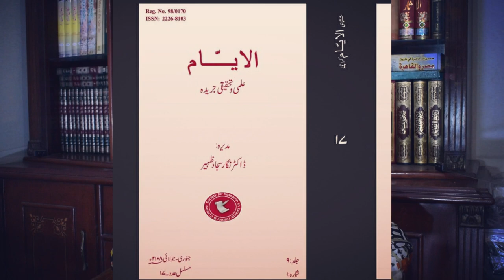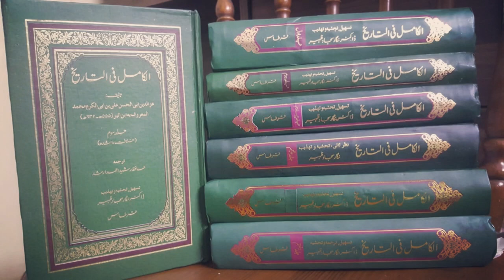Islamic History Expert | Dr Nigar Sajjad Zaheer | Book Author | Review | Summary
ایک دن ڈاکٹر نگار سجاد ظہیر کے ساتھ ان کی شائع کردہ تمام 17 کتابوں پر گفتگو۔

Interview of Prof. Dr Nigar Sajjad Zaheer of his contribution of 17 research-based published books.

Contact Saud Zaheer for purchasing her books: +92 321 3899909.

About the Author:
Professor Dr Nigar Sajjad Zaheer retired Chairperson Department of Islamic History Karachi University. Professor Nigar has already received the President Award on "The concept of slavery in Islam". Dr Nigar, is a poet, trade writer and above all a scholar of Islamic History. Out of 8 books on Islamic History authorised by Dr Nigar she has won awards of 4 books. She entered into the domain of publishing books 12 years ago and has chosen Islamic History to focus upon the production instead of going for books en vogue and fiction. Now she is running her Publishing House named Qirtas, which is also, bring out a shadfly magazine Al-Ain.